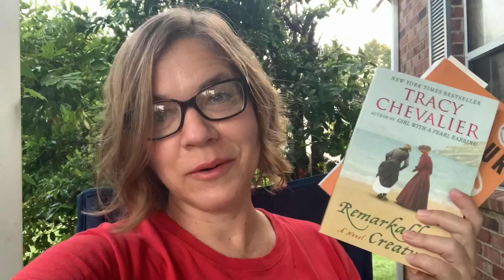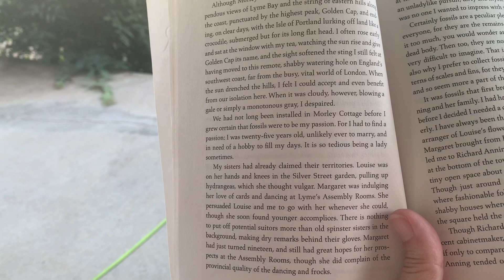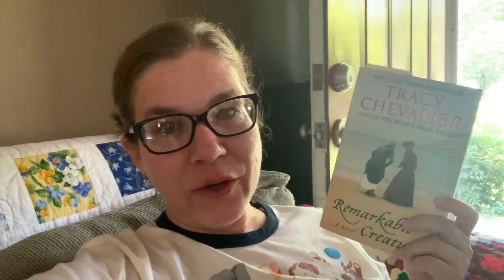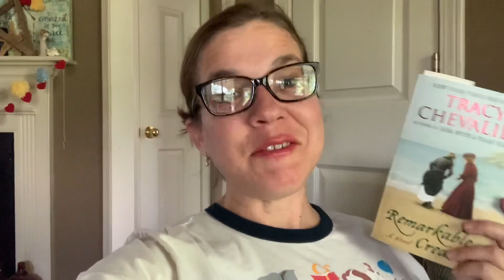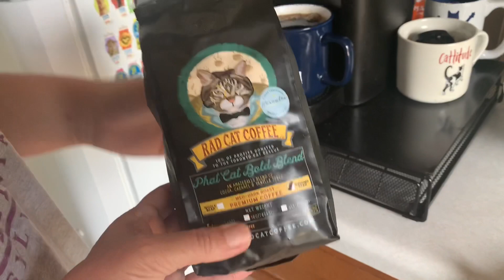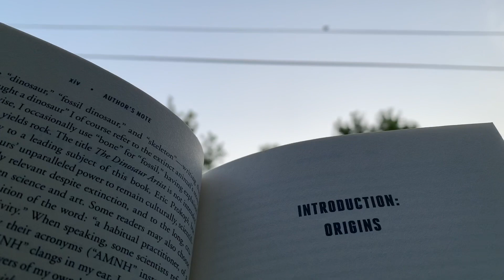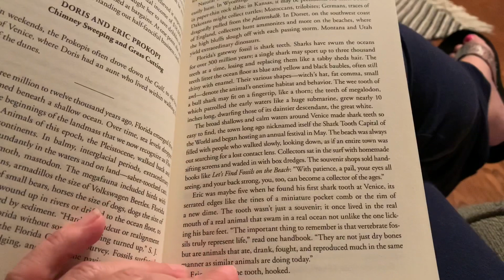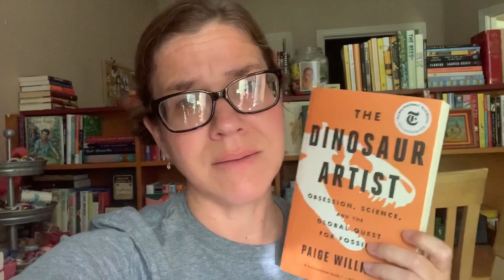Summer School Reading Vlog #5